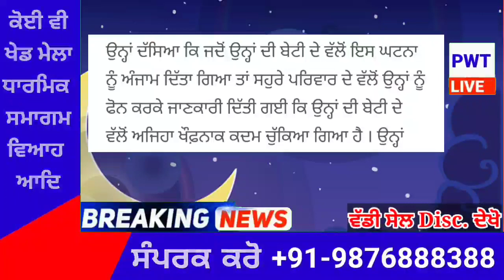punjabi news today live - Punjab Weather Today - Punjab News